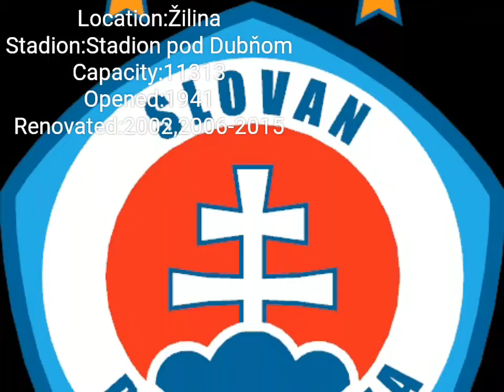Fortuna Liga Stadions (Slovakia)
Fortuna Liga Stadions 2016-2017 sesson !!!